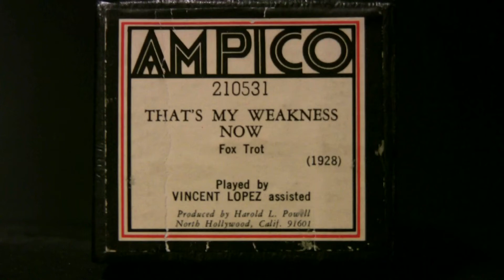That's My Weakness Now! - Lopez - Ampico Lexington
Played by Vincent Lopez  (Carroll or DelCamp)
Ampico # 210531  released 9/28  (Green-Stept)